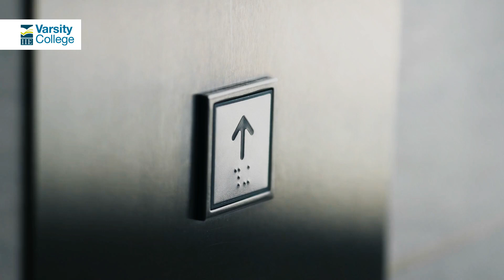The New World is Here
Thriving in today’s fast-changing world requires a new way of thinking and seeing things. Stay relevant in the new world by choosing from a variety of full-time IIE undergraduate degrees at The IIE’s Varsity College.

Varsity College is a brand of The Independent Institute of Education (The IIE).